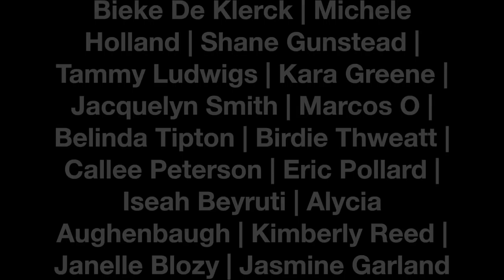Vape Favorites - December 2017! | TiaVapes Review